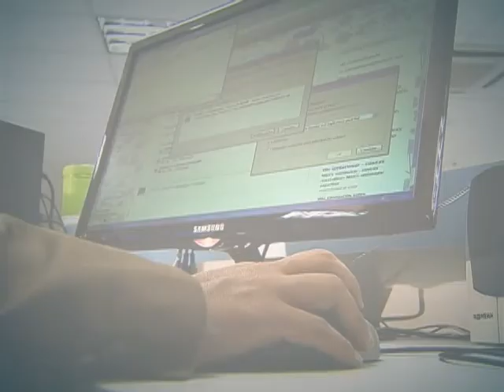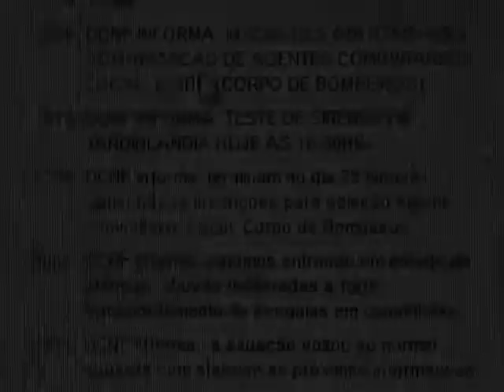Estados convocam conferências para debater proteção e defesa civil com sociedade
DA REDAÇÃO - 03.03.14: O poder público quer discutir com a sociedade civil políticas públicas para ajudar o país a se prevenir de grandes tragédias. Um espaço para isso são as conferências. Dezenove estados já fizeram as convocações, que acontecem até abril. A Conferência Nacional de Proteção e Defesa Civil acontece em maio, na capital federal.